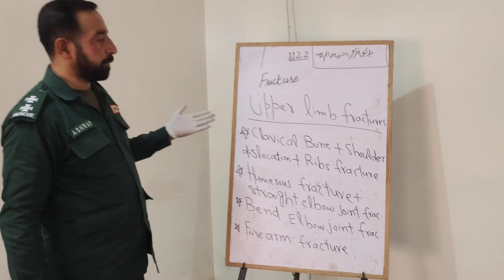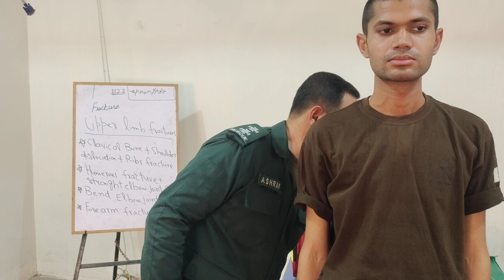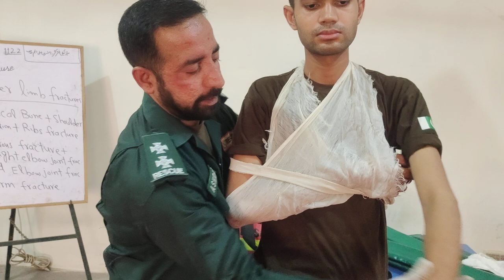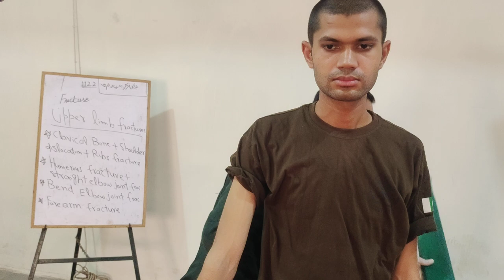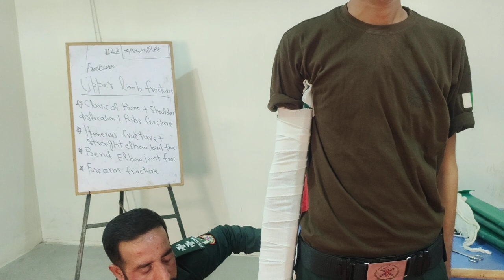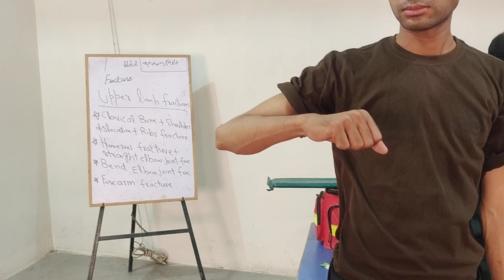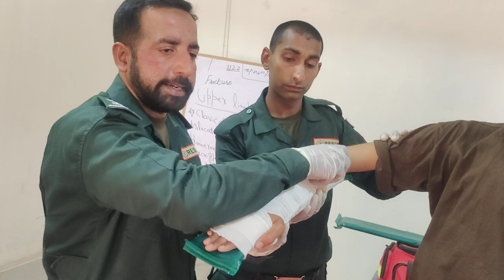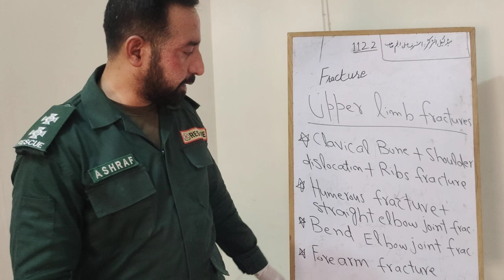How to manage Bone fractures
Is video me hum sikhen ge k fracture kia he.fracture ko manage kesay kren ge is video me hum upper limb k fractures ki management sikhen ge Upper limbs me
 Humerous fracture
 Straight elbow join fracture
 Bend elbow joint fracture
 Forearm fracture
 Ribs fracture
 Clavica bone fracture
 Shoulder dislocation
 CSM